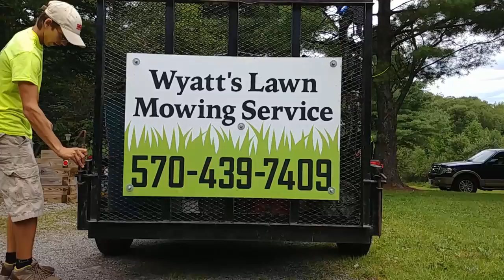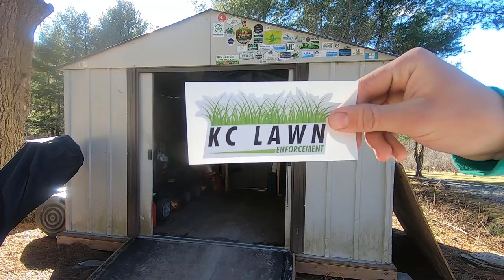Huge Landscape Tear out! | Removing Shrubs | Echo CS 2511T In Action!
Hey guys! If you're new to the channel then… WELCOME! The purpose of my videos is to entertain and inform others in a lawn care industry through video’s of How To’s, Realime/Timelapse Mowing, Reviews, Advertising, Tips and Tricks, and more! Hope you enjoyed the footage, and I wish you the best of luck with your business!

My Cameras: Gopro Hero 7
                       LG G6

My Equipment:
2008 Nissan Titan Pro-4x
2018 Scag Vride II
2018 Toro Timemaster
2014 Toro Timemaster
2013 Toro Timemaster
2 echo srm225 trimmers
Echo PAS 2620 (with power pruner and articulating hedge trimmer attachments)
Echo PB 580-T Backpack Blower
Echo PB 8010 Backpack Blower
5x10 trailer
Pack'em trimmer racks
Equipment Defender blower rack
Snapper 21" push mower
Random gas cans